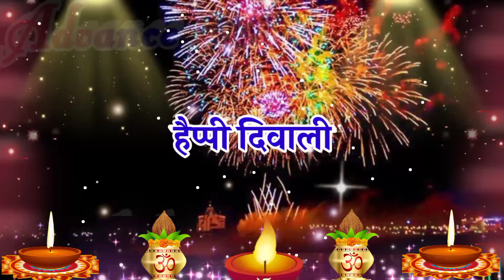दुनिया भर की याद में हमें ना भुला देना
Kishor altar music